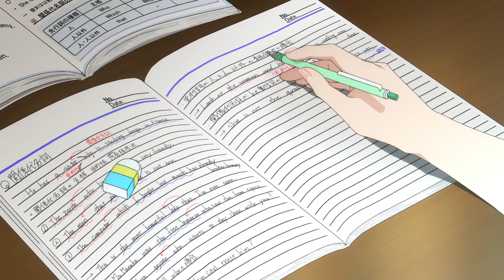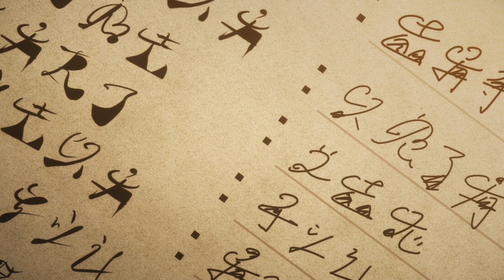Bullied Boy Levels Up 200 | பகுதி-11 |Story Explain Tamil | Epic voice Tamil | Anime Tamil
My Tags //
ゼロツーが大好き 💘
If you would like to remove any movie clips i have usedin this video send a E-mail and your clips will be removed immediately. We have invested more time and hard work to raise this channel. I'm happy to provide revenue to you.